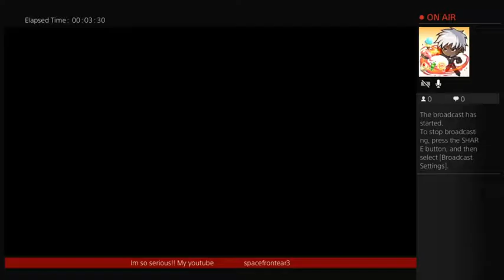THE LAST OF US: MULTIPLAYER!! im always in my bag baby✊ (Part 1)